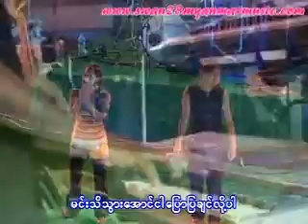T_ThinGyan02_005